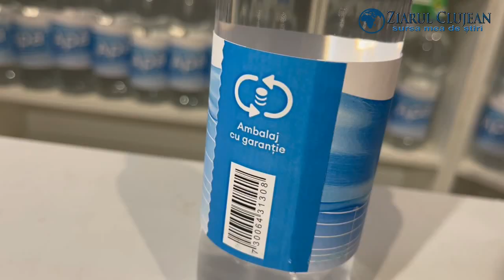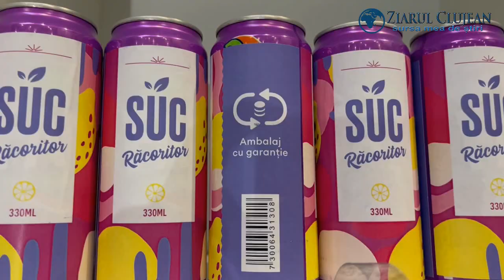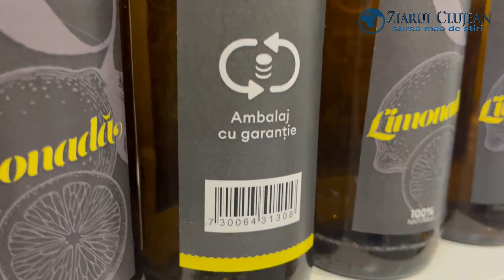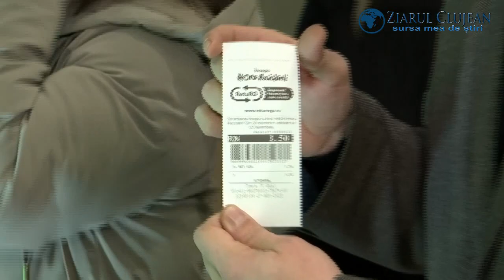ZiarulClujean.ro - Inaugurare Returo Cluj